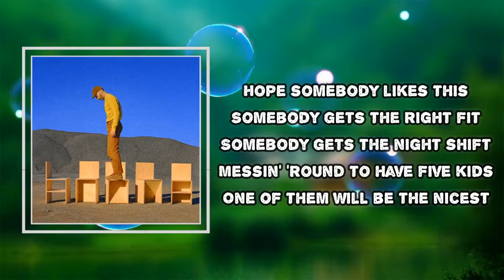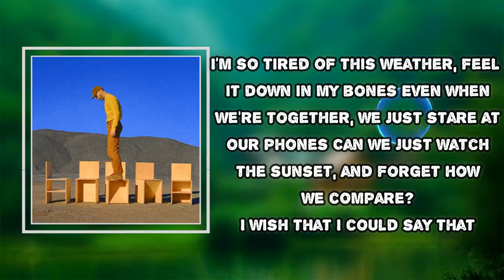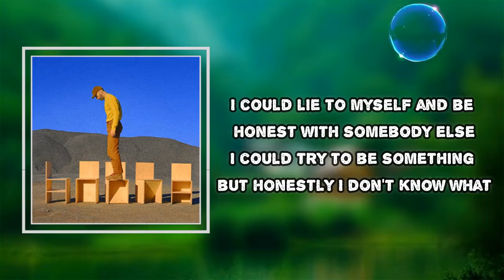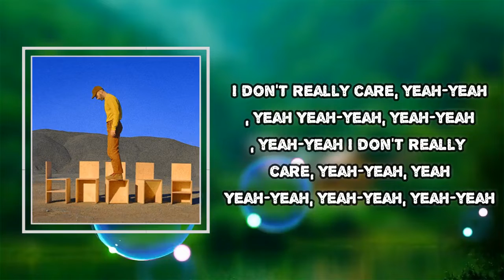Mat Kearney - I Don't Really Care (Lyrics)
Album: January Flower

I Don't Really Care Lyrics:
I probably shouldn't write this
Nobody looks like this
Trying to get right the brightness
Hope somebody likes this
Somebody gets the right fit
Somebody gets the night shift
Messin' 'round to have five kids
One of them will be the nicest
I'm so tired of this weather, feel it down in my bones
Even when we're together, we just stare at our phones
Can we just watch the sunset, and forget how we compare?
I wish that I could say that
I don't really carе, yeah-yeah, yeah-yеah, yeah-yeah
Yeah-yeah, yeah-yeah, yeah-yeah
I don't really care, yeah-yeah, yeah-yeah, yeah-yeah
Yeah-yeah, yeah-yeah, yeah-yeah
Man, why you write a sonnet?
Just trying to get a comment
You ain't nobody's prophet
Just soundin' like a prophet
Don't worry 'bout the angles
Man, it could be angels
That clip could be dangerous
Where everybody's famous
Yeah-yeah, yeah-yeah, yeah-yeah
I could lie to myself and be honest with somebody else
I could try to be something but honestly I don't know what

#​MatKearney